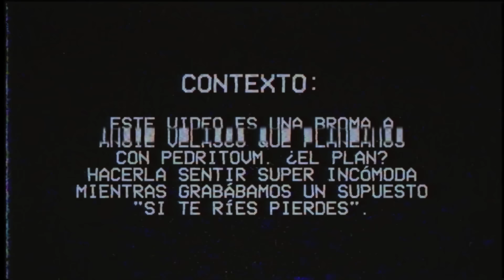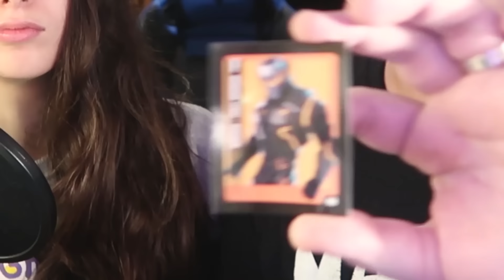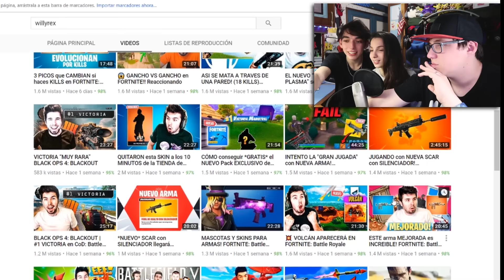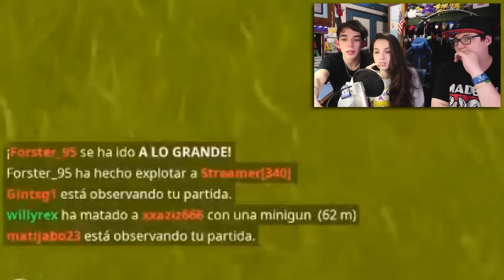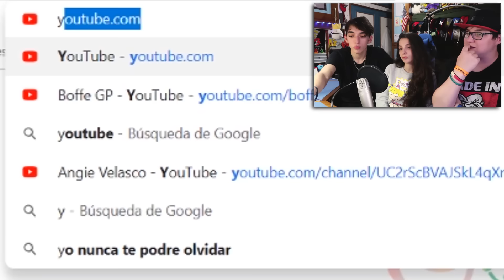LA COLABO MAS INCOMODA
En este video nos pusimos de acuerdo con PedritoVM para hacerle una broma a Angie Velasco. Le dijimos que íbamos a hacer un típico "Si te ríes pierdes", pero terminamos siendo los peores youtubers del planeta y la hicimos sentir MUY incómoda.